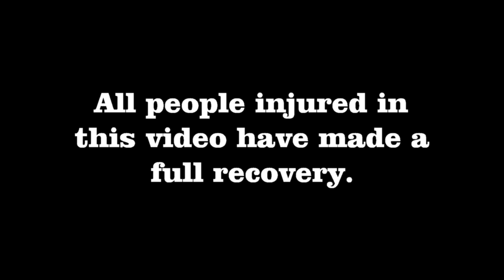Top 5 Worst Injuries (Non-Fatal) | Motorsport Highlights 2020 HD 1080p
This video is about a sensitive subject in the motorsport community. This video is not made to offend anyone.

Footage I can't use due to copyrights:
F1, F2, F3, Nascar Cup Series, MotoGP
Footage I can manipulate to bypass copyrights
WRC, Nascar Xfinity and Camping World Truck Series

Watch the best of Motorsports of 2020. This series contains all the best of battles, finishes, crashes...

Intro/outro music: Amphobius - Mulsanne